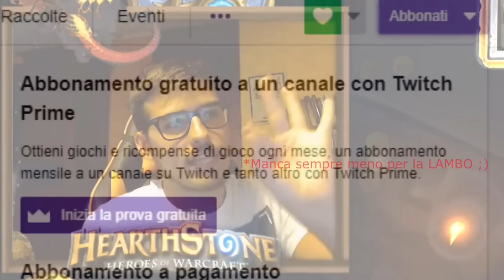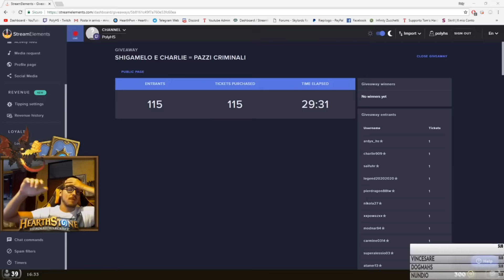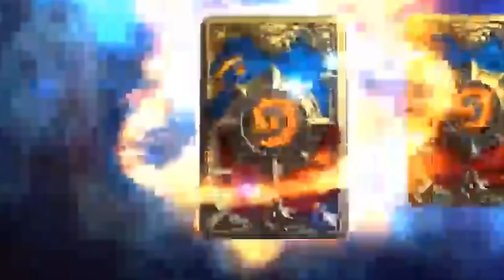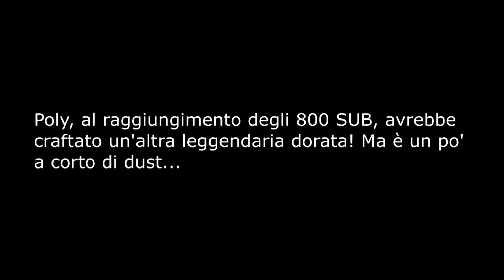CRIST OF POLY - EP. 7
E lasciamelo un liketattico che mi fa tanto piacere boss!

Ringrazio ancora il mitico DANDRUNK per il video!!

Ps. Mi raccomando passate dal DANDRUNK che nel suo canale ce ne sono molti altri di questi video :)

► ECCOTI IL LINK PER QUALSIASI ALTRO TAGLIO, DIVISIBILE ANCHE CON AMICI

Se acquisti tramite il mio link avvisami in privato che ti ringrazio come si deve!